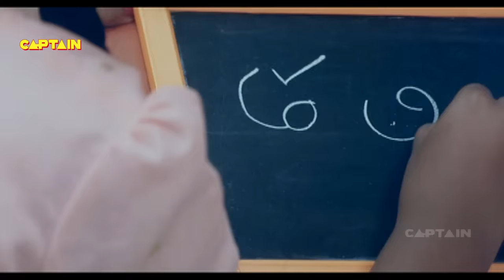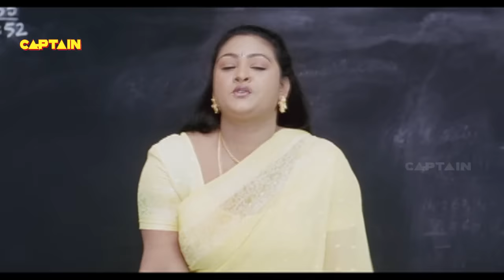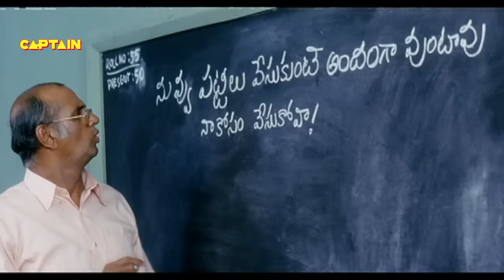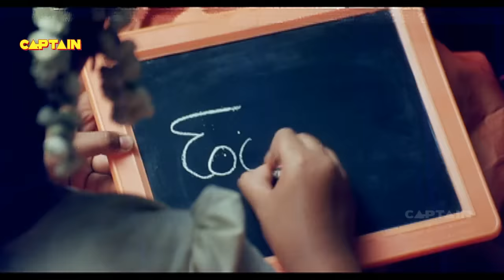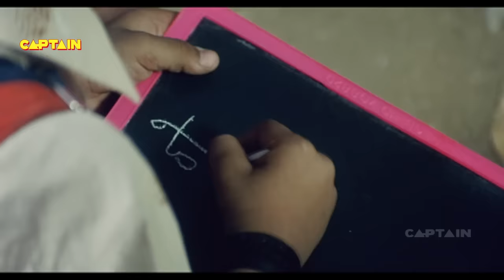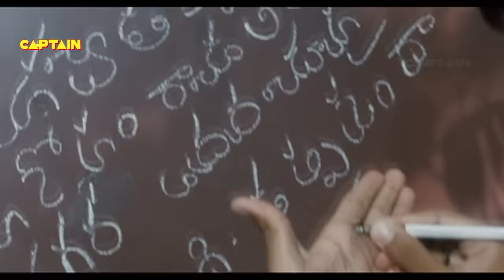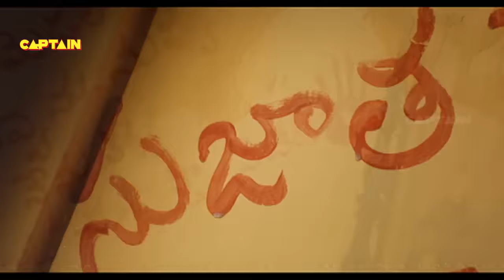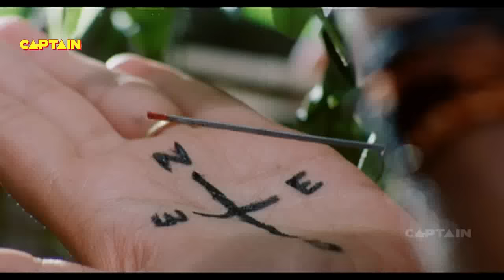नितिन और गोपीचंद की भोजपुरी डब एक्शन फिल्म || मोहब्बत के जंग || South Action Film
नितिन और गोपीचंद  #2021 की नई भोजपुरी डब एक्शन फिल्म || मोहब्बत के जंग || South Action Film

Synopsis:
A young woman's marriage is arranged with her first cousin by her parents during her childhood, but she falls in love with another guy. When the parents fix her marriage with the cousin, she elopes with her lover.